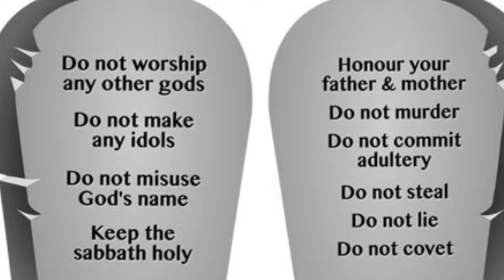How rules come to be/Exodus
Jordan Peterson Maps of meaning lecture 8 - 0:54:03

/// Archive
The human individual is the source of responsibility and agency.

“A lie can travel halfway around the world while the truth is putting on its shoes.”
-Mark Twain